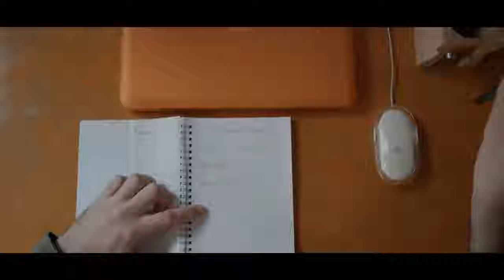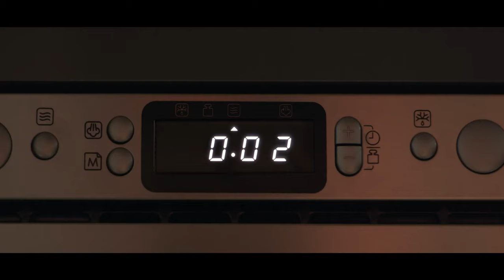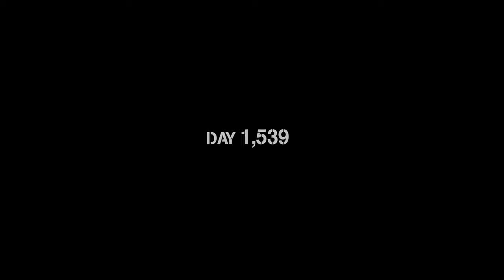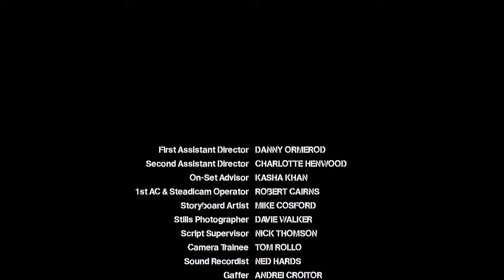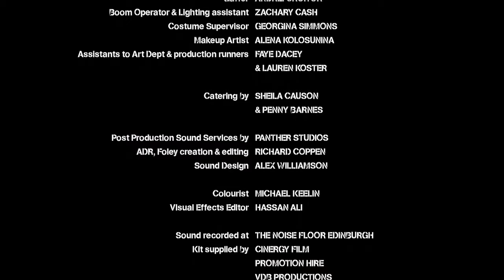'For Want Of A Nail'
Meet Marty, a young man dealing with life, loss & love…oh & he has OCD.

As the walls of Marty’s mind begin to close in on him & his “Perfect” day, we realise the subconscious sacrifices he makes to keep his anxiety at bay.

If you or anyone you know has been affected by issues shown in this film. Please get in touch with OCD Action - 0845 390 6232 or visit their

Writer: Nicholas Thomson
Director: Lucy Joan Barnes
Producer: Ali Causon

Clark Alexander as Marty
Thomasin Lockwood - Mindy
Lisa Opara - Sally

DoP - Yana Rits
Art Director - Olivia Venables
Editor -Ryan Tain
Sound Design & Composition - Alex Williamson

On Set advisor - Kasha Khan

1st AD - Danny Ormerod
2nd AD - Charlotte Henwood
1st AC - Robert Cairns
Gaffer - Andrei Croitor
Sound Recordist - Ned Hards
Boom Operator & Lighting assistant - Zac Cash
Camera Trainee - Tom Rollo

Storyboard Artist - Mike Cosford
Stills Photographer - Davie Walker
Makeup Artist - Alena Kolosunina
Costume Supervisor - Georgina Simmons

Runners - Lauren Koster & Faye Dacey

Colourist - Mike Keelin
VFX - Hassan Ali
ADR & Foley Creation - Richard Coppen

Post Production Sound Services by
PANTHER STUDIOS

Music Recorded at THE NOISE FLOOR

'I FALL TO PIECES' BY GRAEME CLARK
©️Metamorphic Ltd

'PLAY THE GAME' BY FORETASTE